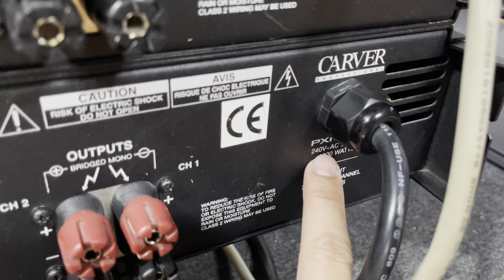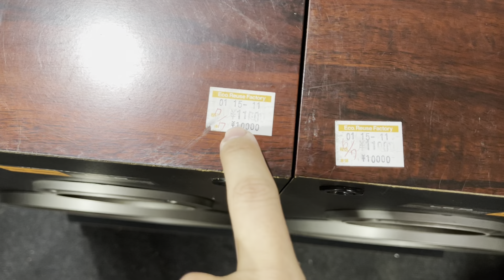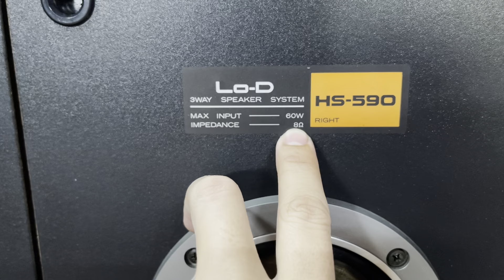(Đã Bán) Loa Nhật Lo-D HS-590 .Đẩy Mỹ Carver PXM450 Xịn Sò Ghép Bose Cực Hay .Lh 0981384842